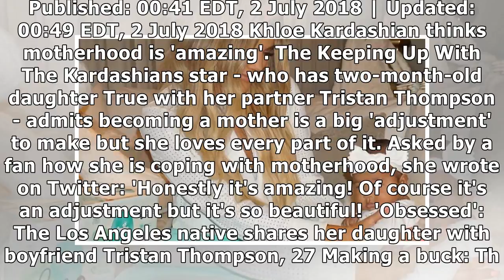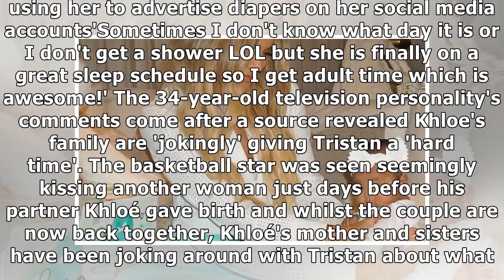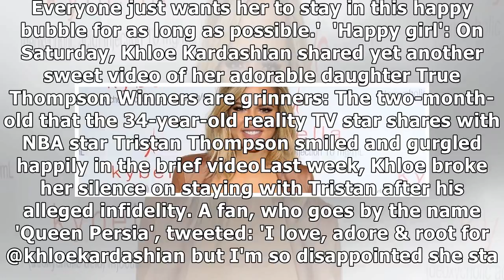Khloe Kardashian says that motherhood is 'amazing' and 'an adjustment'